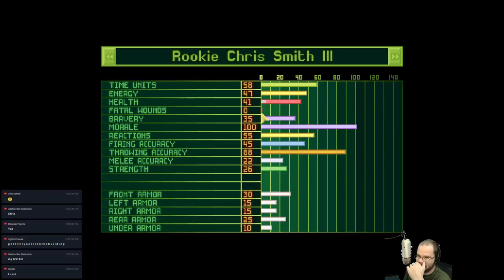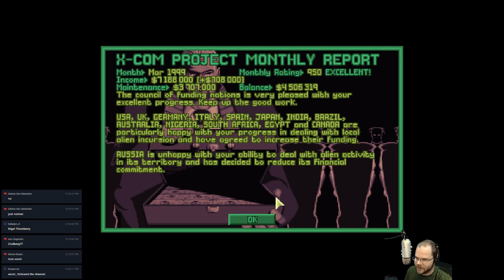X-Com: UFO Defense - #05 - "That's X-Com..."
*The Rules for this playthrough...
No Alien Tech: that means no plasma weapons, alien grenades, blaster bombs, etc.
Realistic Human Tech: No laser weapons, psionics, flying suits, etc.

This is 1999, Advanced aliens have attacked Earth, we have to fight them with what we have.